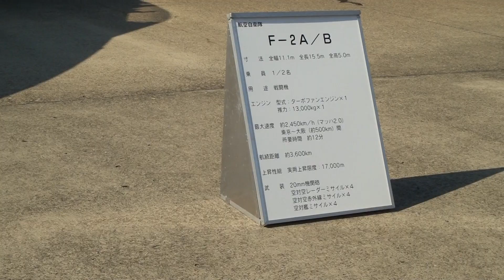F-2 A/B VIPER ZERO 支援戦闘機 JASDF Hyakuri base 百里基地 航空祭 平成24年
Mitsubishi F-2.

F-2次期支援戦闘機です。洋上迷彩の青。
排気ノズル、尾翼の角度、エアブレーキに注目してみました。
動画は尾翼に一度よってズーム、その後機体の右側を半周して正面でもう一度寄ります。